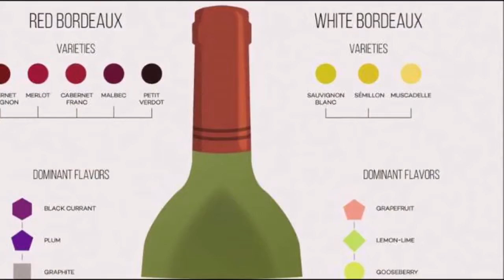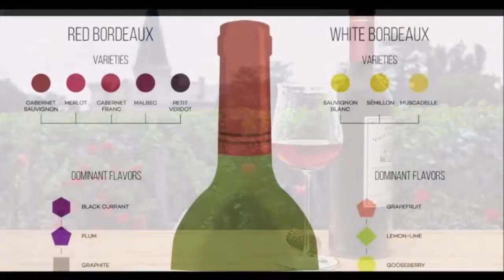आखिर क्यों शराब की 12 बोतलें अंतरिक्ष में भेजी गई हैं, जानें कारण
आखिर क्यों बाला के डायरेक्टर अमर कौशिक संग काम करना चाहते है वरुण, वजह जानकर होगी हैरानी

बॉलीवुड एक्टर वरुण धवन अपनी आगामी फिल्म कुली नंबर 1 को लेकर लगातार सुर्खियों में छाए हुए है। वरुण धवन काफी समय से ही फिल्म कुली नंबर की शूटिंग में काफी व्यस्त है। इस फिल्म में वरुण धवन के साथ सारा अली खान अहम भूमिका में नजर आएगी। वही ऐसा पहली बार होगा जब ये दोनों स्टार्स एक दूसरे के साथ किसी फिल्म में स्क्रीन शेयर करने जा रहे है।

फिल्म कुली नंबर 1 को वरुण धवन के पिता डेविड धवन निर्दशित करने जा रहे है। फिल्म कुली नंबर 1 अगले साल 1 मई 2020 को रिलीज होगी। फिल्म के सेट से अब तक कई तस्वीरें और वीडियो सामने आ चुके है। वही इस फिल्म के अलावा वरुण धवन जल्द ही फिल्म स्ट्रीट डांसर 3डी में श्रद्धा कपूर के साथ नजर आने वाले है। इस फिल्म की शूटिंग खत्म हो चुकी है। फिल्म स्ट्रीट डांसर 3डी अगले साल 24 जनवरी को रिलीज होगी।

वही इस बीच वरुण धवन को लेकर मीडिया में एक नई खबर सामने आई है। दरअसल, वरुण ने बाला फिल्म के डायरेक्टर अमर कौशिक के साथ काम करने की इच्छा जताई है। अमर कौशिक की फिल्म बाला में आयुष्मान खुराना लीड रोल में नजर आ रहे हैं। फिल्म बाला आज 8 नवंबर शुक्रवार को ही दुनियाभर के सिनेमाघरों में रिलीज हो गई है। अभिनेता वरुण धवन ने यह इच्छा बाला की स्पेशल स्क्रीनिंग के दौरान जताई है।

हाल ही में बीती रात ही फिल्म बाला की स्पेशल स्क्रीनिंग रखी गई। बाला की स्पेशल स्क्रीनिंग के दौरान वरुण ने मीडिया के सामने कहा कि अमर कौशिक एक ऐसे डायरेक्टर हैं, जिनके साथ मैं फ्यूचर में काम करना चाहता हूं। उन्होंने आगे ये भी कहा कि बतौर डायरेक्टर वो मुझे बहुत ही पसंद हैं और इसके बाद उन्होंने फिल्म बाला की जमकर तारीफ भी की।अमर कौशिक ने बॉलीवुड में अपने करियर की शुरुआत फिल्म स्त्री से की थी।

फिल्म स्त्री में राजकुमार राव और श्रद्धा कपूर लीड रोल में नजर आए थे। स्त्री एक हॉरर कॉमेडी फिल्म थी, जिसने बॉक्स ऑफिस पर तहलका मचा कर रख दिया था। इससे पहले वरुण करण जौहर की फिल्म कलंक में नजर आए थे। फिल्म कलंक करण जौहर का एक ड्रीम प्रोजेक्ट था, जो कि बॉक्स ऑफिस पर बुरी तरह फ्लॉप साबित हुआ। कलंक में वरुण धवन संग आलिया भट्ट नजर आई थी।